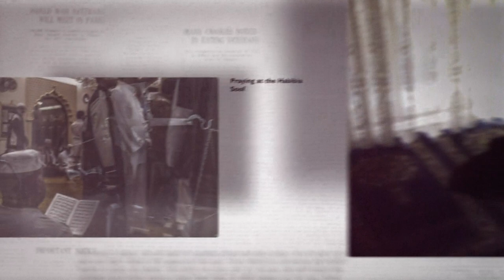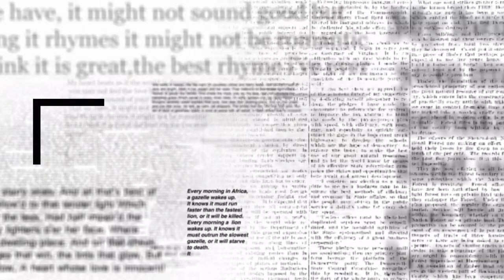WATER - Emerging Person in Photography Award : Gulshan Khan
The Emerging Person in Photography Award celebrates the people who excel in the art of photography by creating visionary work. It was established to provide early appreciation and acknowledgement to the individuals or organisations who show promise and to push further to expand their goals and aspirations in the future. Gulshan Khan wins the final category of our Special Awards.

جائزة الشخصية الفوتوغرافية الواعدة تُمنح لإحدى الشخصيات الصاعدة من الشباب أو المؤسسات الفوتوغرافية الناشئة والتي تُشكِّل ظاهرةً في عملها أو في ظروفها أو في أفكارها، وتُمثّل أملاً واعداً لصناعة الفوتوغرافيا في بلدها أو منطقتها أو في العالم أجمع. الفائزة بالجائزة لهذا العام هي المصورة غولشان خان